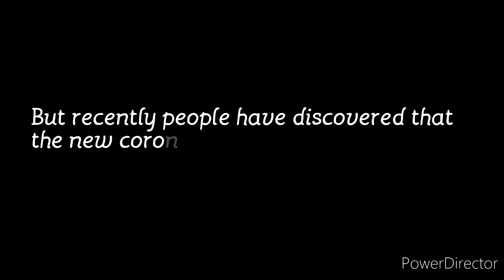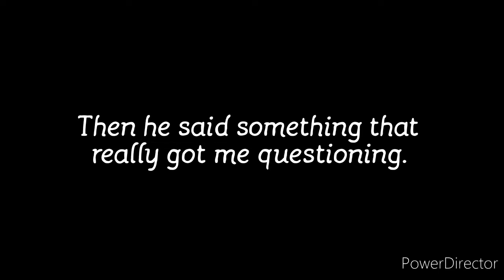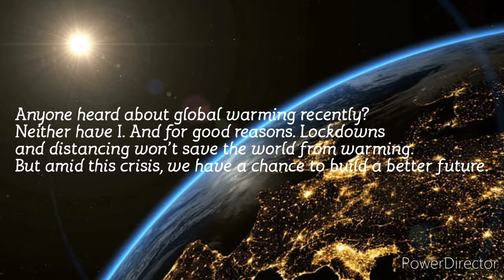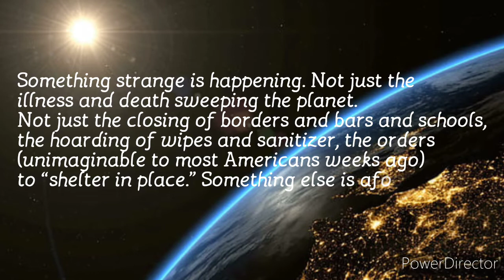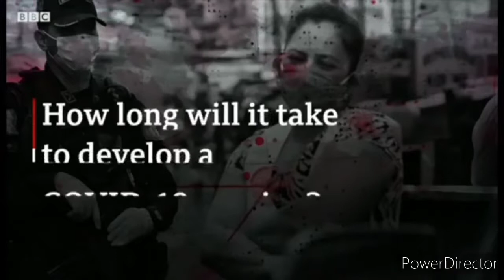GOVERNMENT PREDICTS CORONAVIRUS!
I am aware the title is click bait but people need to listen.